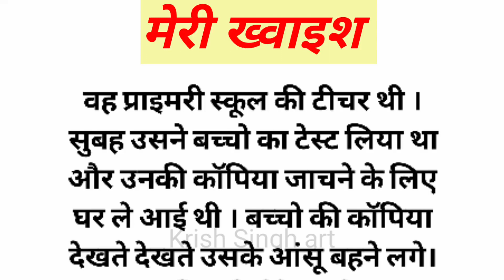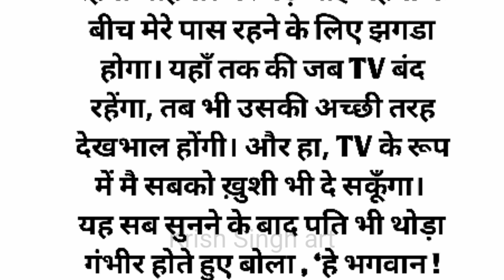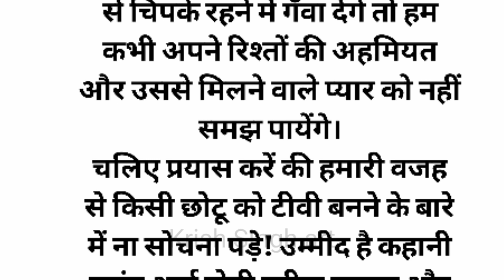मेरी ख्वाहिश शिक्षाप्रद कहानी | lessonable story | hindi story| moral Hindi kahaniyon ka khajana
सोच  शिक्षाप्रद कहानी | lessonable story | hindi story| moral story in Hindi Hindi kahaniyon ka khajana